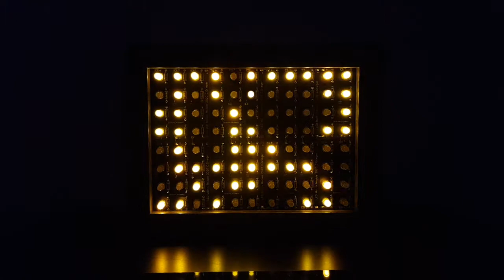Meditative LED-Matrix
Blinkende LEDs auf einer 11x8 Matrix-Platine (zusammengesetzt aus einzelnen Modulen)
Aufbau und Funktion siehe: